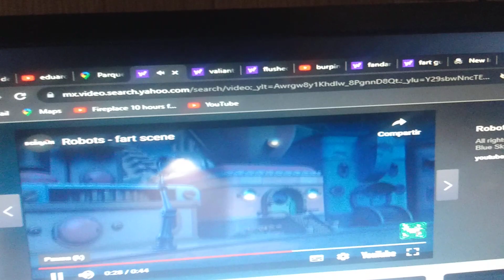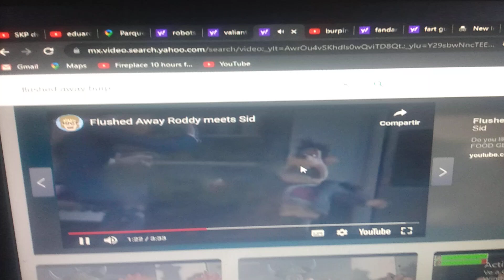fart burp 🤮💩 compliation animation